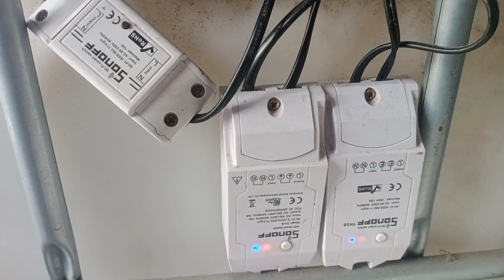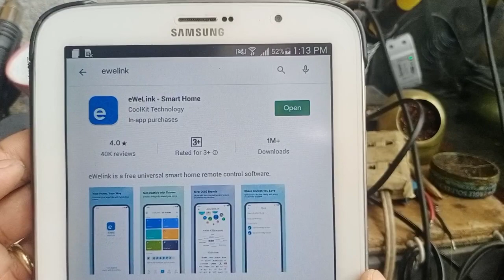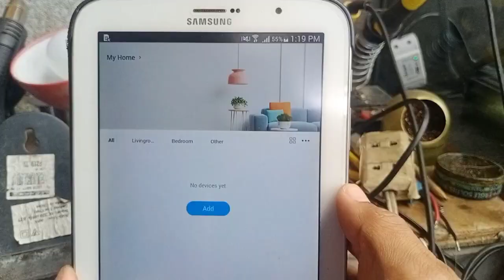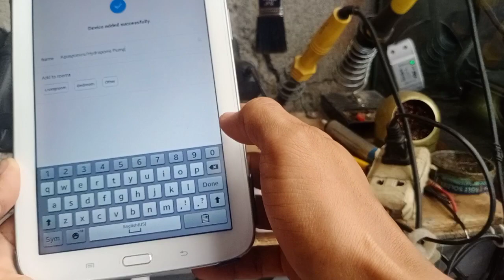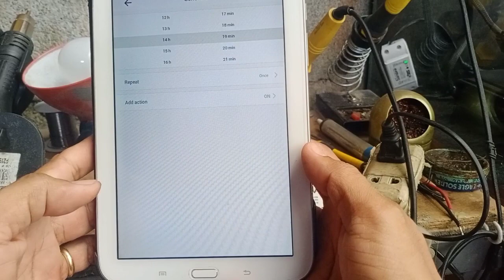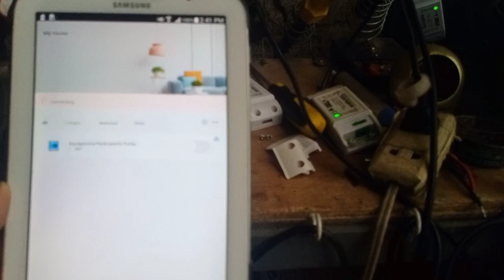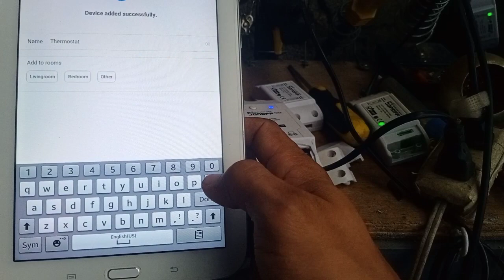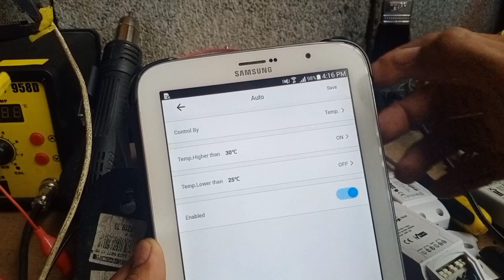How to install Wifi Switch to your Aquaponics or Hydroponics System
In this video i will teach you how to install SonOff Wifi Switch to your Aquaponics and Hydroponics System. It could be install to your home appliances at home. This is a helpful upgrade for you to control and monitor your system online. The TH10 model of SonOff has a temperature and humidity sensor that could automatically on/off your attached device.